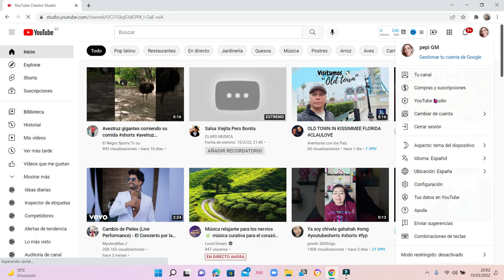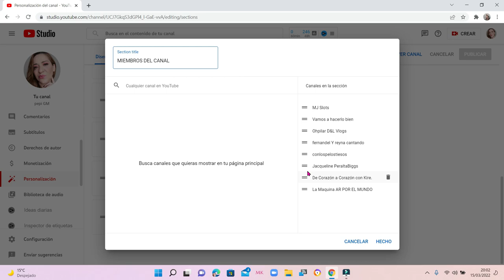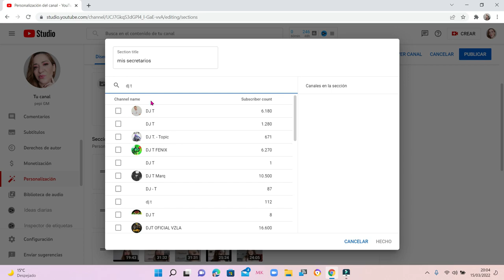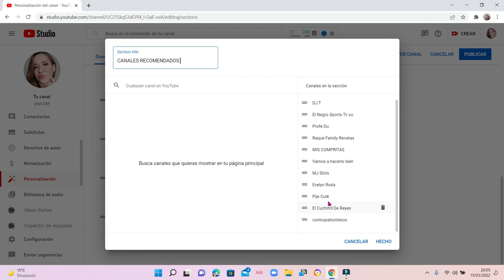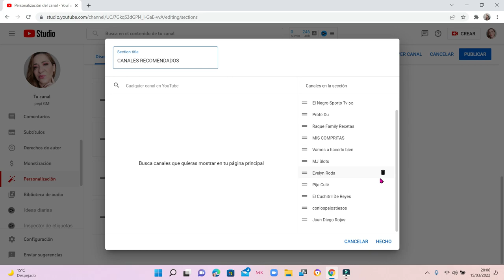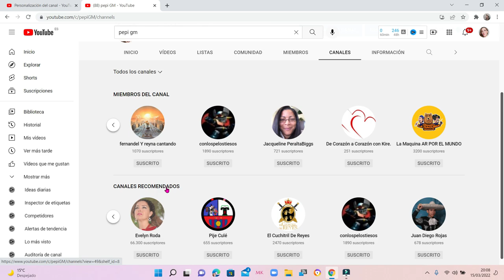Como Poner Canales DESTACADOS en tu Canal de YOUTUBE 2022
Hola familia!! hoy os traigo este TUTORIAL que muchos me han pedido como PONER CANALES RECOMENDADOS en tu Canal de Youtube.

Espero este video resuelva vuestras dudas,si no es asi dejame en comentarios la tuya y te la resuelvo.

gracias a todos por vuestros apoyo!!!

mil gracias!!! 💜💜💜💜💜💜